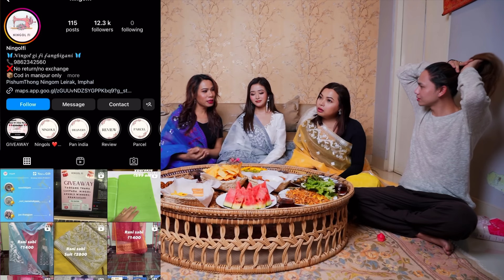Noktaba ngambra yengminasii mayam🤣❤️‍🩹